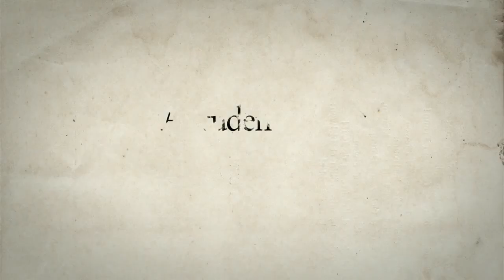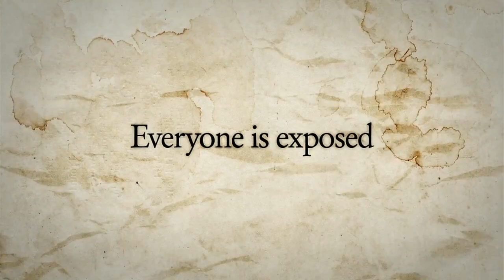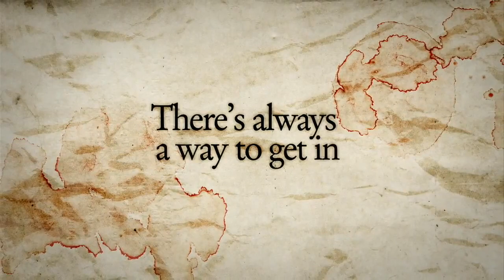In The House Official - TRAILER